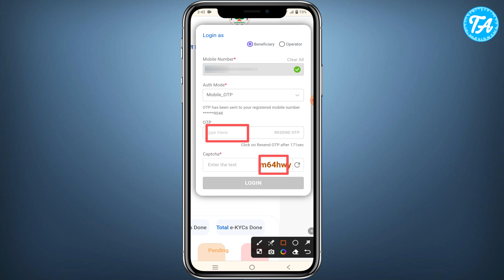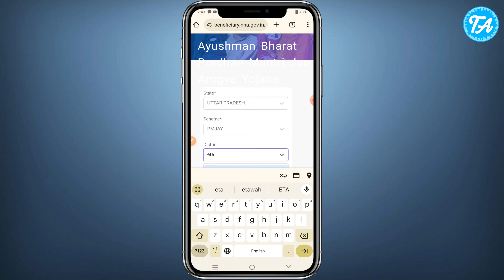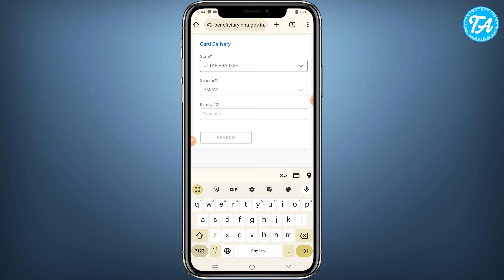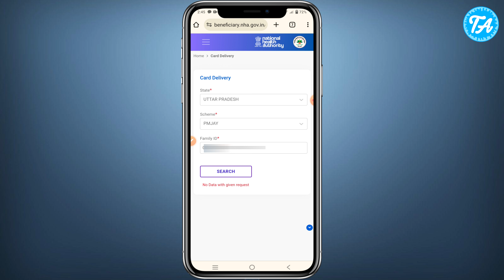PVC Ayushman Card Order Kaise Kare | Ayushman PVC Card Delivery | How To Order PVC Ayushman Card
Hello Everyone,
Dosto es video me Maine apko bataya hai kaise aap PVC Ayushman Card ko Order karke ghar par manga sakte hai ! Agar apka Ayushman Card bana hua hai to Aap bhi PVC Ayushman Card order kar sakte hai ! Agar apko ye video pasand ayega to like aur share jarur karna !